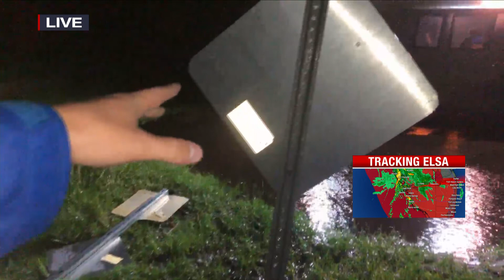LIVE: Hurricane Elsa Hits SWFL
Lee County officials declared a state of emergency Tuesday afternoon as Tropical Storm Elsa makes its way along the coast. Within hours Pine Island was being slammed with high winds and heavy downpours. FULL STORY

NOTES: Live Hurricane Elsa breaking news coverage at 10:50 p.m.

Reporter: Gage Goulding
Videographer: John Wix
Air Date: July 6, 2021
Program: NBC-2
Station: WBBH-TV